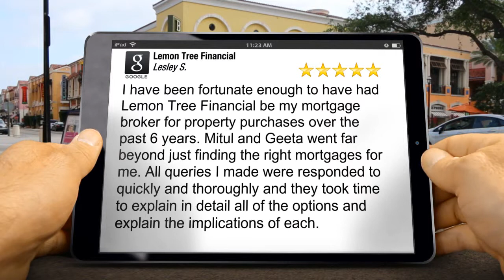Lemon Tree Financial Harrow Outstanding 5 Star Review by Lesley S.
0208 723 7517 Lemon Tree Financial Harrow reviews
        Excellent Rating

        I have been fortunate enough to have had Lemon Tree Financial be my mortgage broker for property purchases over the past 6 years. Mitul and Geeta went far beyond just finding the right mortgages for me. All queries I made were responded to quickly and thoroughly and they took time to explain in detail all of the options and explain the implications of each.

        Lemon Tree Financial
        20 Elm Grove
        Harrow Middlesex
        ha2 7je